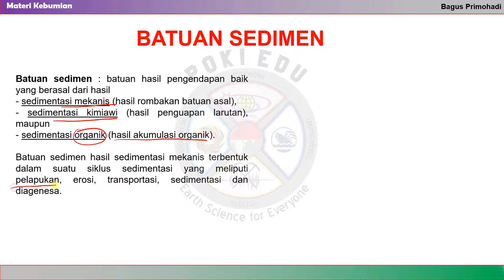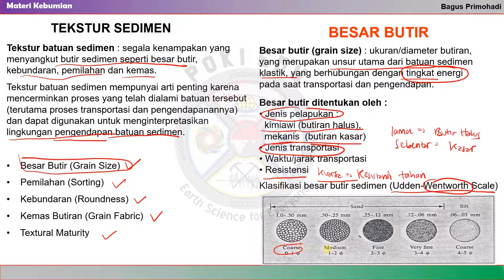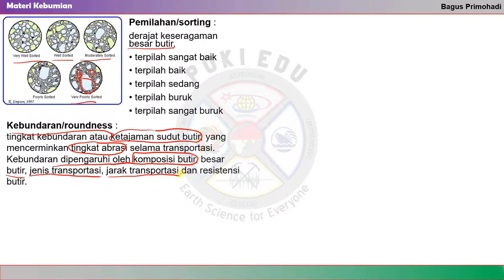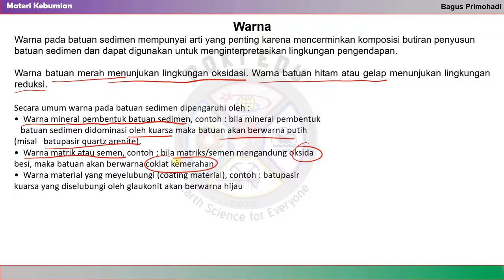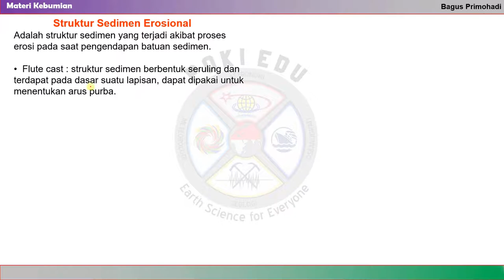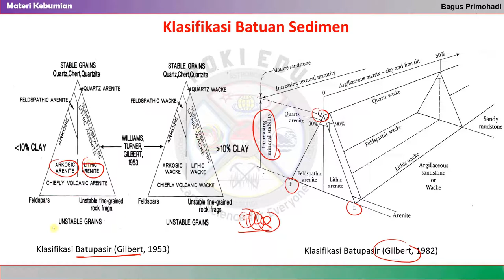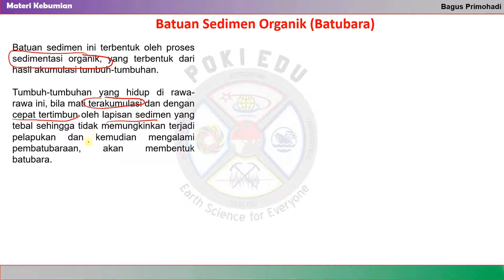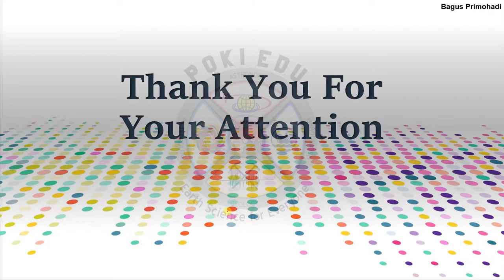KEB07 Batuan Sedimen | Materi OSN/KSN Kebumian SMA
POKI EDU: EARTH SCIENCE FOR EVERYONE